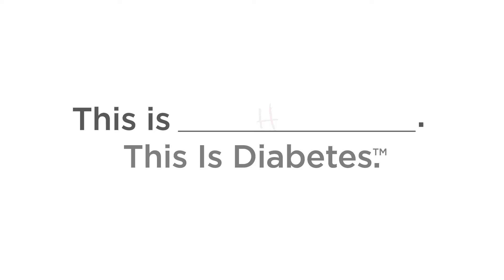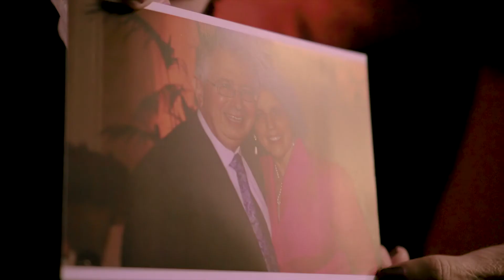This is Hillary. This is Diabetes.